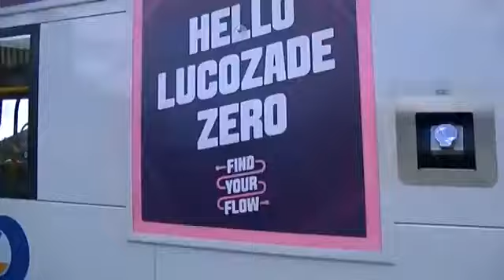Tameside Buses Stagecoach At Ashton Bus Depot